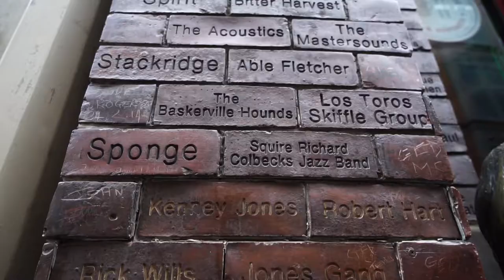LIVERPOOL WITH THE BEATLES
My plan is to travel around the world for 1 year.
I’ve been traveling to learn about humanities – cultures, traditions, religions, and histories. My goal is to understand people so that I can be a kinder person. I dream there might be a day when everyone truly understands each other.